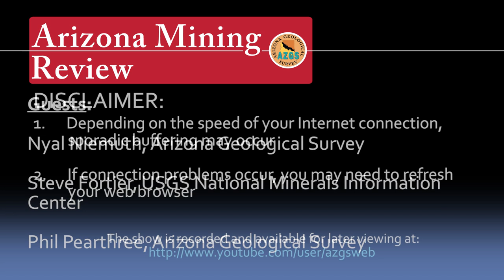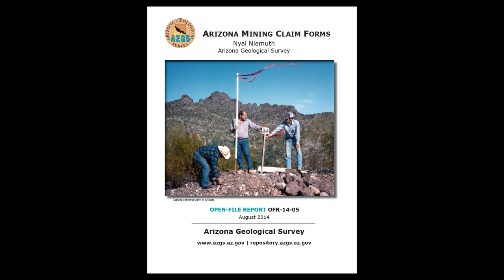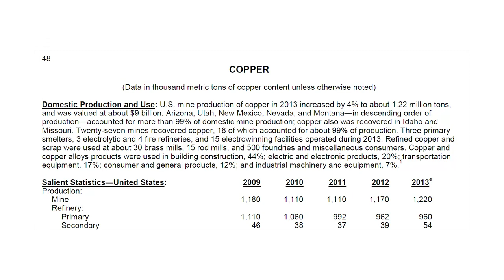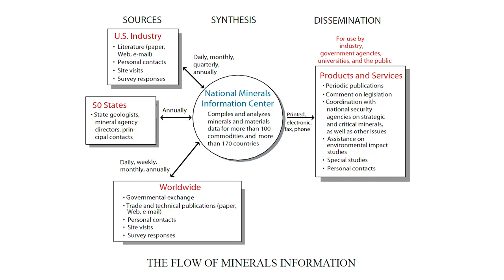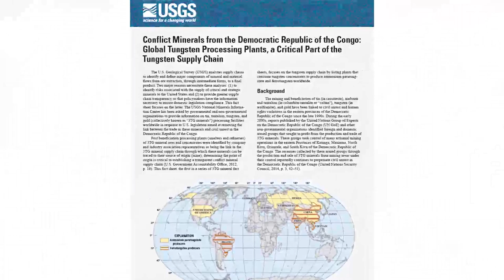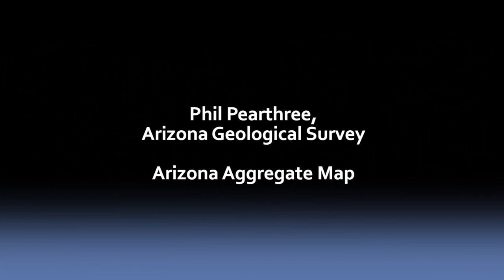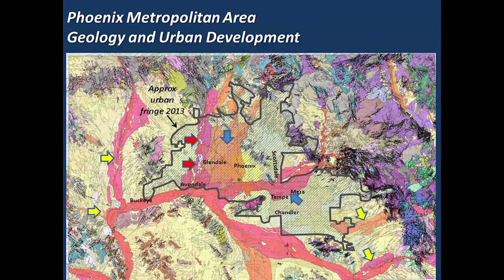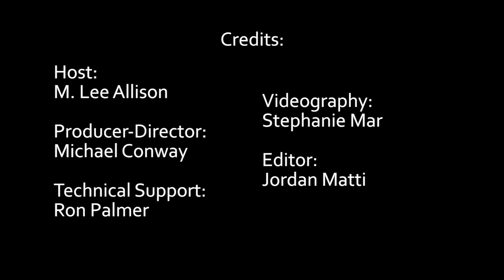AZ Mining Review 08-27-2014 (episode 20)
Table of contents:
00:30 Nyal Niemuth, Arizona Geological Survey
07:53 Steve Fortier, US Geological Survey
25:06 Phil Pearthree, Arizona Geological Survey